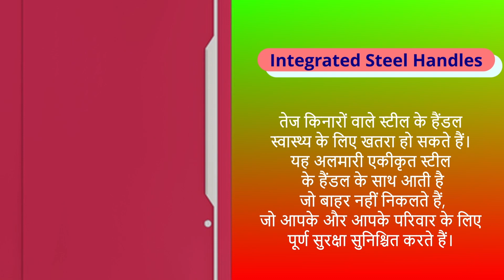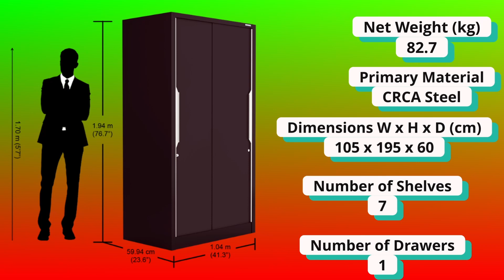Godrej Interio Wardrobe I Top Selling Brand In Steel Almirah and Cupboards I Model Slide N Store Pro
Godrej Interio Wardrobe I Top Selling Brand In Steel Almirah and Cupboards I Model Slide N Store
गोदरेज इंटीरियो वार्डरोब I स्टील की अलमारी और अलमारी में मॉडल स्लाइड एन स्टोर प्रो में सबसे अधिक बिकने वाला ब्रांड हैI
Godrej Sliding Door Design Steel Almirah and Cupboards  ( Slide N Store Pro Wardrobe)
2 Door, Mirror, Available with Phiroja Blue colour, Textured Bond White, Textured Blush Red, Textured Shell Wine Red.
With people becoming more fashion-conscious and applying their own interior designing preferences into their home; wardrobes, cabinets, almirahs, and closets have started occupying space not only in the bedroom but also in other parts of the house. Though, wardrobes are more exclusively used in the bedroom; almirahs and cabinets may be used even in passageways and other rooms of the house.
लोगों को और अधिक फैशन के प्रति जागरूक होने और अपने घर में अपने स्वयं के इंटीरियर डिजाइनिंग वरीयताओं को लागू करने के साथ; न केवल बेडरूम में बल्कि घर के अन्य हिस्सों में भी वार्डरोब, अलमारियाँ, अलमीरा और कोठरियों ने जगह घेरना शुरू कर दिया है। हालांकि, बेडरूम में वार्डरोब का विशेष रूप से उपयोग किया जाता है; आलमीरा और अलमारियाँ का उपयोग मार्ग और घर के अन्य कमरों में भी किया जा सकता है।

The sliding doors are the perfect solution to your space problems. They free up the aisle space so you don't have to scoot past every time someone accesses the wardrobe.
Integrated Steel Handles
Handles that become loose after long usage can be a real nuisance. The integrated steel handles stay put to ensure a strong grip every time.

Dedicated Storage- Each door of the two-door wardrobe provides access to a separate storage area with two different locks and keys. Sharing a wardrobe with your roommate will not be a problem.
Locked Drawers
Keep your money, jewelry and expensive accessories safe in the locked drawers that come with this wardrobe. You can enjoy a doubled up security, thanks to the external lock and the locked drawer.
गोदरेज स्लाइडिंग डोर डिजाइन स्टील अलमीरा। स्लाइडिंग दरवाजे आपकी समस्याओं का सही समाधान हैं।
एकीकृत स्टील संभालती हैI एकीकृत स्टील हैंडल हर बार मजबूत पकड़ सुनिश्चित करने के लिए रखा जाता है।
समर्पित भंडारण
दो-दरवाजों वाली अलमारी का प्रत्येक दरवाजा दो अलग-अलग तालों और चाबियों के साथ एक अलग भंडारण क्षेत्र तक पहुंच प्रदान करता है। अपने रूममेट के साथ अलमारी साझा करना कोई समस्या नहीं होगी।
बंद दराज
इस अलमारी के साथ आने वाले बंद दराज में अपने पैसे, गहने और महंगे सामान सुरक्षित रखें। आप बाहरी लॉक और लॉक किए गए दराज की बदौलत दोगुनी सुरक्षा का आनंद ले सकते हैं।
Hi,
SANUSHAA Family Welcome you for visit us
Yoga Chair
Dhyan Chair
godrej interio two door platina
Slimline two-door
Queen Size Bed
Godrej CG-560 Locker
Godrej Rhino KL
Godrej V1 Red
Picnic Chair